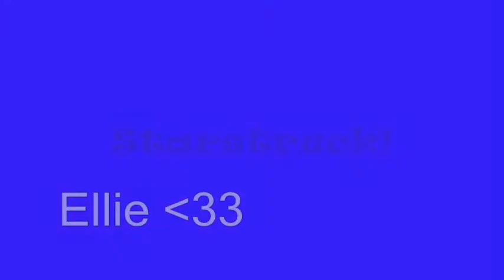.:STARSTRUCK:. (preview)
this has to be my most colorful video i have ever made!

i have been trying ot save this video all day and i finally did. i had a clip in thr that WMM didnt like so i switched it out and it worked! yahoo!

tell me if i should finish this!